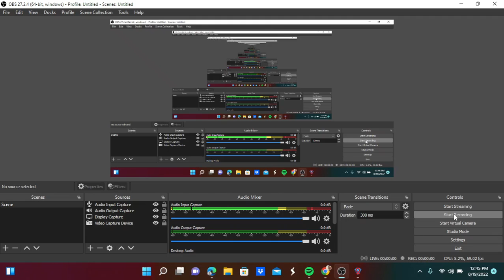Bejeweled 2 Deluxe Gameplay #30